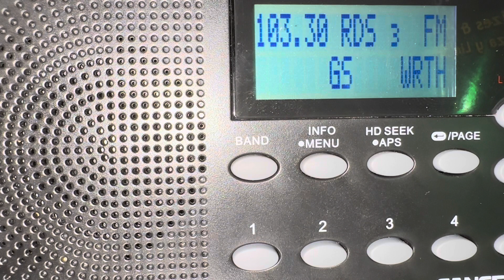WRTH 103.3 Greer/Greenville, SC flips to Air 1 10/29/23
Flip happens at 3:35 in to the video. After stunting with AC/DC’s “Highway to Hell” for 2 hours, WRTH officially switched from Salem to Air1 programming at 2:25am EST. Simulcast partner WLTE flipped shortly after 12:30am.